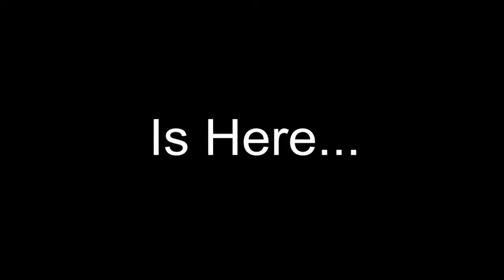Don Bsoco Week 2013